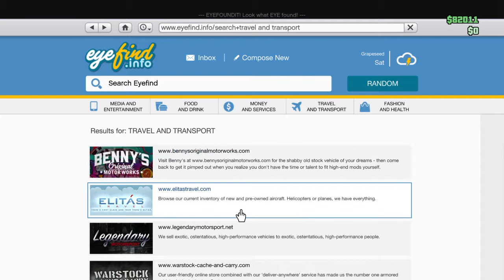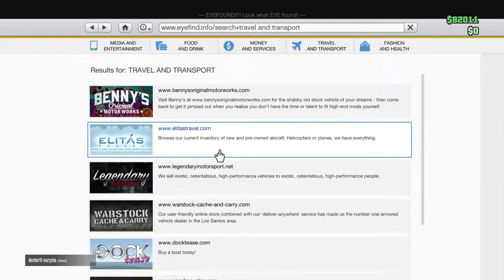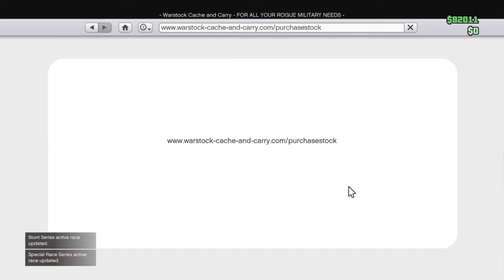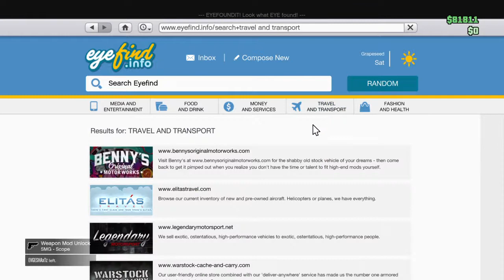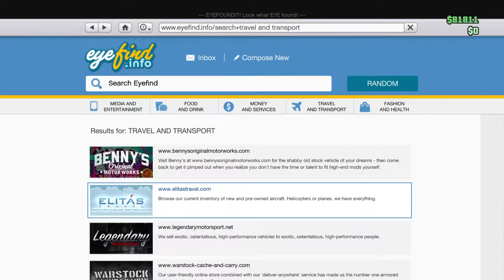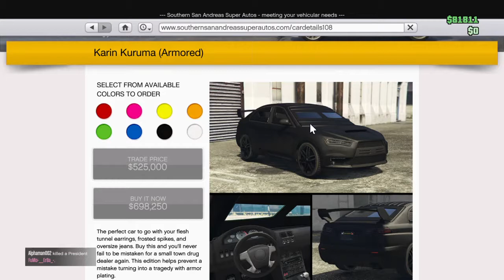Grand Theft Auto V